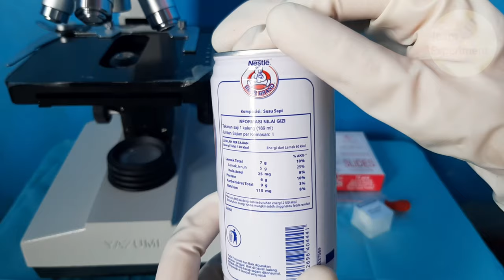zoom 1000x bear brand ( susu sapi steril )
susu sapi
bear brand
Hallo semua
Semoga kali ini kita semua dalam keadaan sehat ya.
Kali ini kita akan melihat lebih dekat susu sapi ( bear brand ) .
kira-kira isi dari susu sapi murni itu apa ya. tonton terus video ini hingga habis ya..
penjelasan :
Ciri-ciri bakteri baik. Disebut dengan Probiotik. Merupakan mikroorganisme yang memberikan efek positif bagi kesehatan dengan  cara mengatur keseimbangan flora di dalam usus atau saluran pencernaan. Bila dikonsumsi, bakteri baik akan berkembang biak dalam usus dan member dampak kesehatan. Tidak bersifat patogenik atau menimbulkan penyakit, serta tidak beracun.
jika ada request, silahkan ketik di kolom komentar ya..